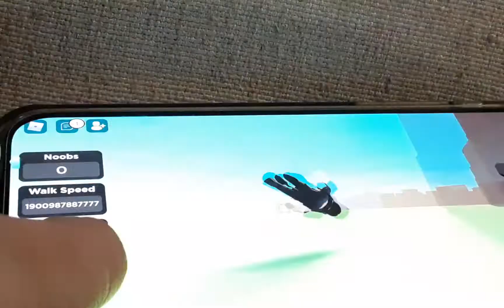idk why i made another oneಠ_ಠ